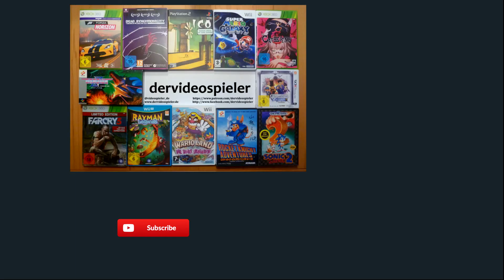Let's Play Milkmaid of the Milky Way #06 [Adventure, PC] Walkthrough, deutsch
Milkmaid of the Milky Way ist ein klassisches Point'n'Click Adventure welches alle Texte in Reimform darbietet. Und ich lese das alles vor... oh je ;)

Das Let's Play sollte ursprünglich bei Adventure-Treff erscheinen, also nicht wundern, wenn ich mich als Axel vom Adventure-Treff vorstelle ;)